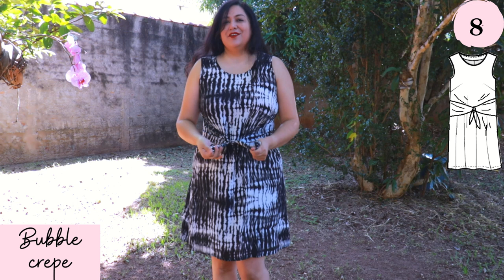2 NEW Rayon makes. Cadence top & dress (Love Notions). HUGE FUN roundup. Different fabrics.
The Cadence top & dress from Love Notions is a tried & tested woven pattern and you can use many types of woven fabrics. I’ve made 13! And I’ve used at least 6 different fabrics to make them. Let's see a HUGE ROUNDUP and 2 brand new versions I whipped up yesterday!

By this point, I have sewn many of the options available and have also had a lot of fun with easy hacks. Come and join me for this Cadence “Sew & Tell”

The Cadence top & dress has been updated to include up to 5X sizing and the full bust option has been added.

HELPFUL VIDEOS:
Master Class: How to sew with Rayon:

Specifics my versions
*Size XL, standard bust
*Lowered bust dart by 3/8”
*Added 3” of length to the dress
*Most of mine have a bias tape finish for the neckline and armholes
*Teal: ¾ sleeve with a flounce
*Black print: Long bishop sleeves
*I have not sewn the side vents. I stitched the side seam normally.

Let’s Connect!
Artist: OmgLoSteve
Song: Too Late ft. Addie Nicole

Artist: Nimesh Tandey
Song: Voices